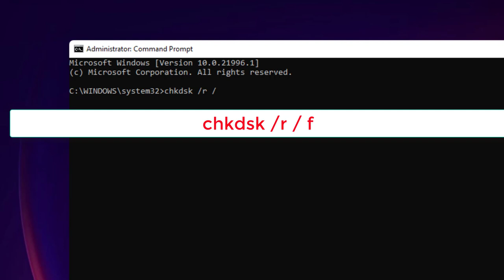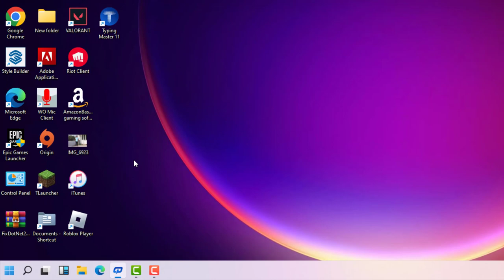The Tag Present In The Reparse Point Buffer Is Invalid - 2023 - Fix